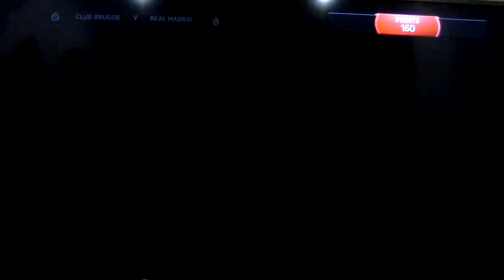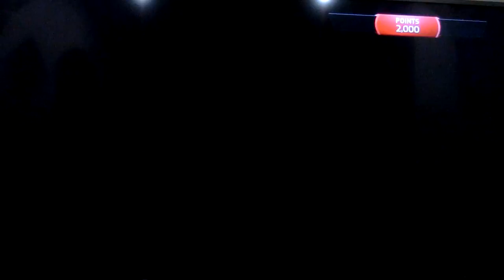LACAZETTE GOAL l Real Madrid Career Mode l FIFA16 #4